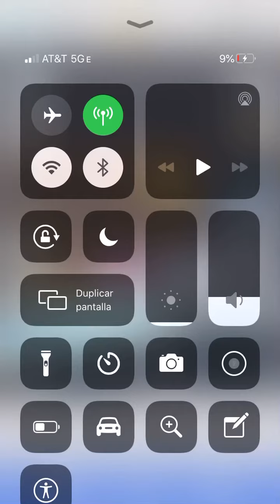(Dark side playing) idle streamer